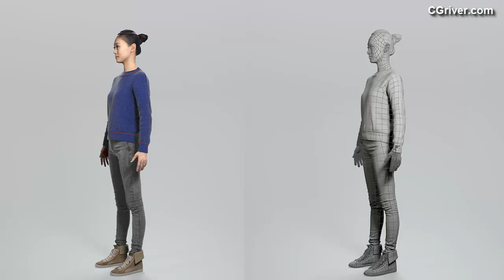3D Realistic Human Model: High Quality Rigged 3D Casual Woman for 3DS Max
CWom0103HD2CS